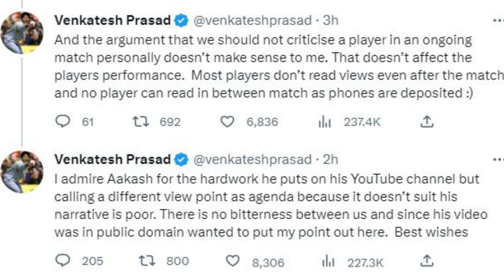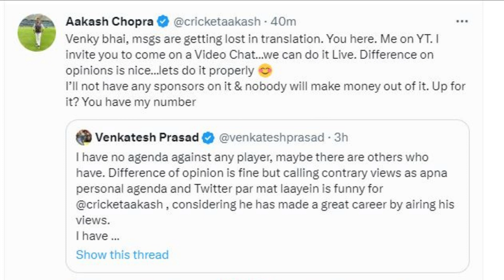Venkatesh Prasad vs Aakash Chopra Tweet Battle | KL Rahul selection battle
All Tweets of Venkatesh Prasad and Aakash Chopra!